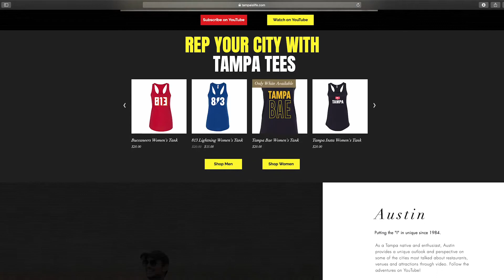Wich Please at Sparkman Wharf Tampa FL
Trying out one of the new container food vendors over at Sparkman Wharf. Sparkman Wharf is a great place to check out if you're visiting Tampa because it has some of the best local restaurateurs trying their new concepts. This is a sandwich place called Wich Please. This is just a real quick video.